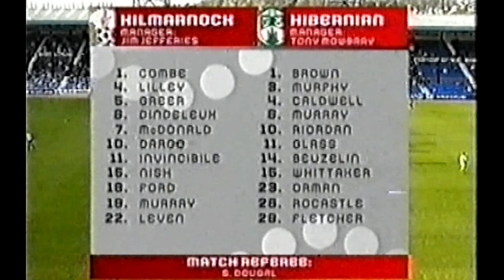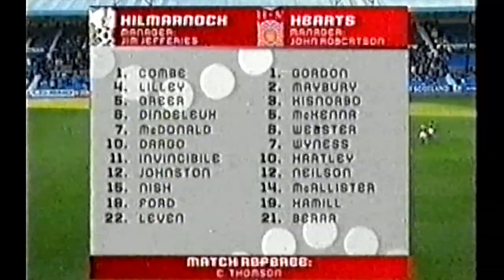Killie 3 Hibs 1 30/10/04 rd ws 1080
Combe, Lilley, Greer, Dindeleux, Leven, Ford, McDonald, Invincibile, Murray, Nish, Dargo

On the bench:
Smith, Hay, Naismith, Canning, Fowler, Locke, Joly